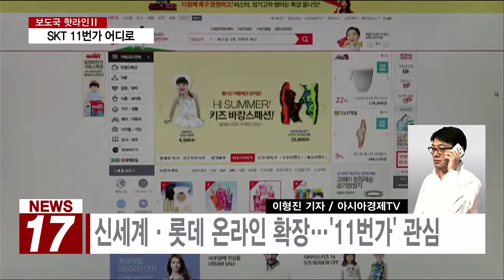[AKTV] 신세계, SK텔레콤 11번가 인수전 어디까지?